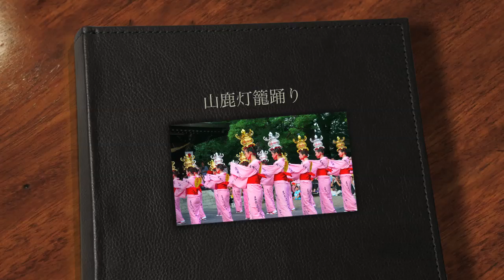山鹿灯籠踊り・大宮神社奉納踊り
山鹿灯籠踊り。熊本県山鹿市で毎年８月１５、１６日に行われる伝統の山鹿灯籠祭り。15日は大宮神社境内で山鹿灯籠踊り保存会による奉納踊りが披露される。山鹿灯籠踊りは和紙で作つた灯籠を頭にかぶつた女性が町中を踊り歩く。８月１６日に山鹿小学校グラウンドで１０００人の女性で踊る１０００人灯籠踊りは壮観である。